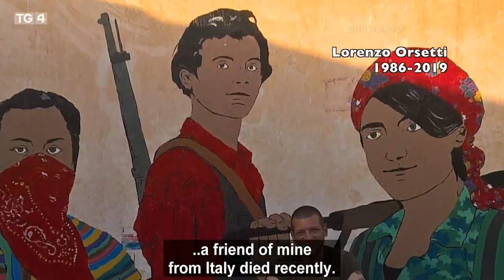"Óglaigh Rojava" - Irishmen in the Rojava Revolution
Óglaigh Rojava meets three Irishmen who volunteered militarily and civically in the Rojava revolution, in the North of Syria. Link posted by Endi Zentarmi...
"They died for a cause. they were fighting for freedom. They were fighting against an enemy that was really despicable..."